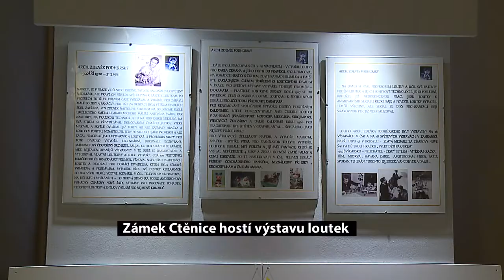Zámek Ctěnice hostí výstavu loutek